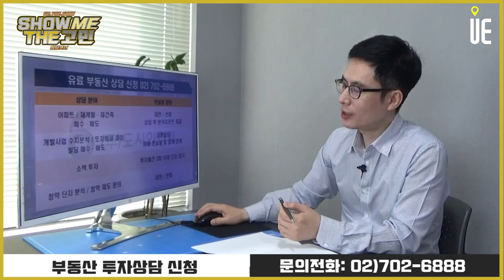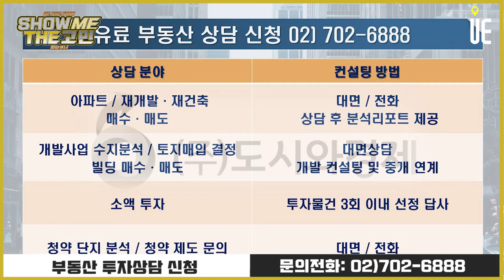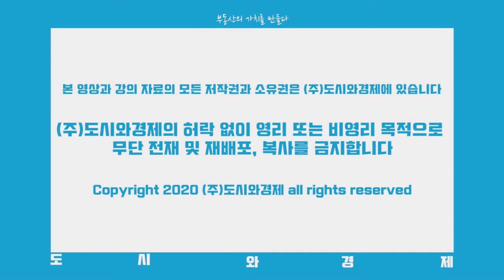지역주택조합 아파트 계약 전 주의해야 할 점은? [쇼미더고민]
[도시와경제]

청약가점도 낮고 여유자금도 낮아서 지역주택조합 아파트를 살펴보고 있습니다.
지역주택조합 아파트 계약 전에 어떤 점을 주의해야 할까요?

■ 분양올림픽 ■
■ 쇼미더고민 ■
▶【토 일 오후 5시】
■ 어반스토리 ■
▶【특집편성】
■ 도시와경제 브이로그 ■
▶【대중없음】